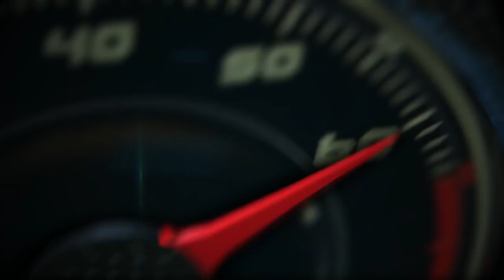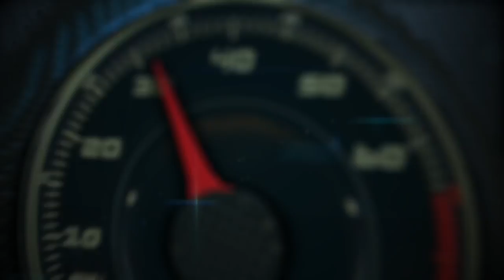FORD Ranger 2019 - regreso triunfal en el Auto Show Detroit!